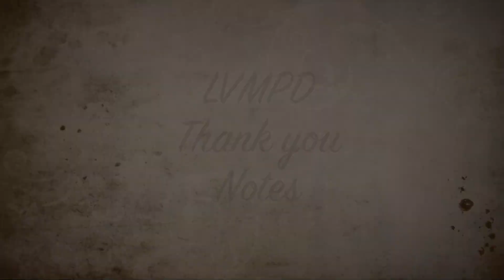LVMPD Thank You Notes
We get lots of great feedback from the citizens of Clark County -- and we especially love the "thank you notes" we get from people of all ages who appreciate the hard work of our police officers. Here are a few of the nice notes we got from kids in Mrs. Malloy's class at Francis H. Courtney School.